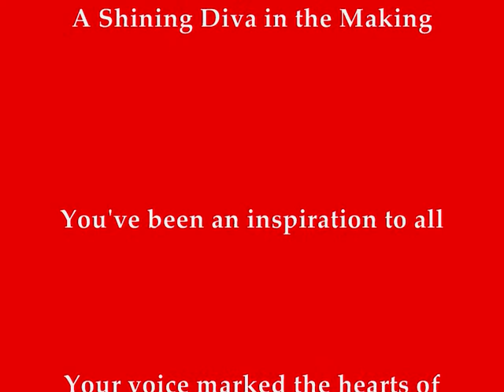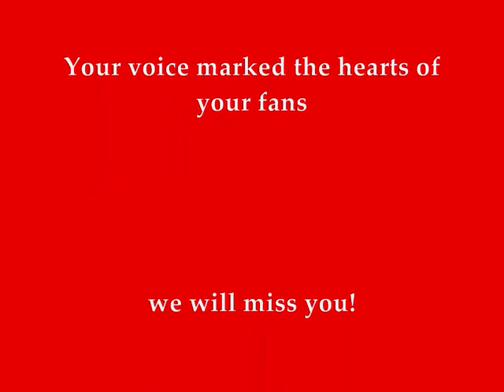A tribute video for CHRISTINE ALLADO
The real Diva in the making will be missed by everyone. But she will not stop singing, Christine will gonna stand out and continue to pursue her dream. You will be surely become successful along the way. Thanks Christine for sharing your voice to us. GOD BLESS and good luck.